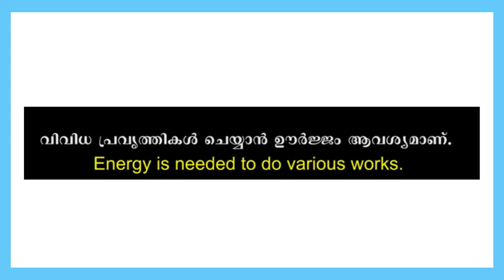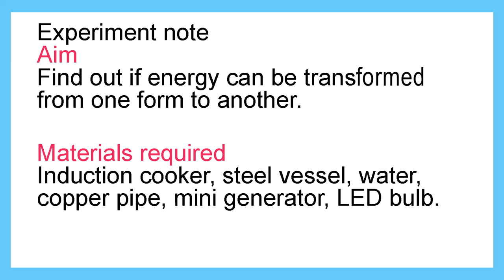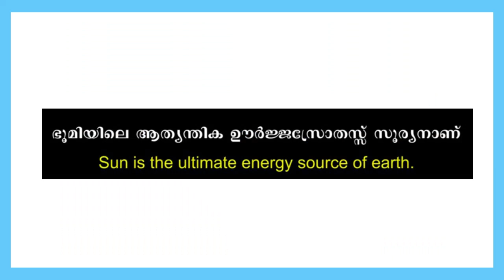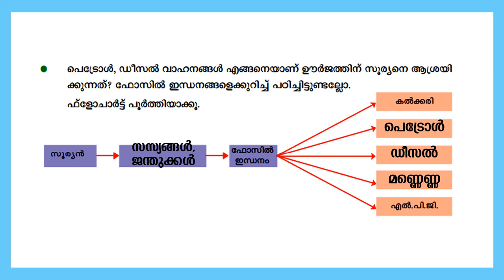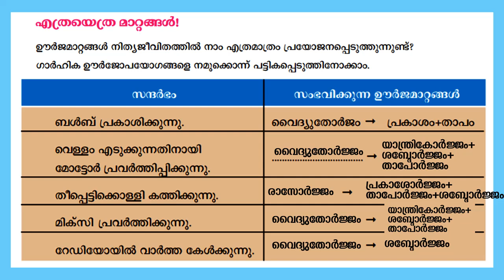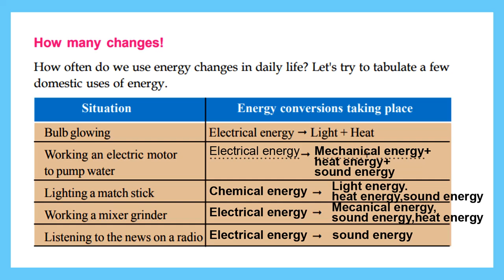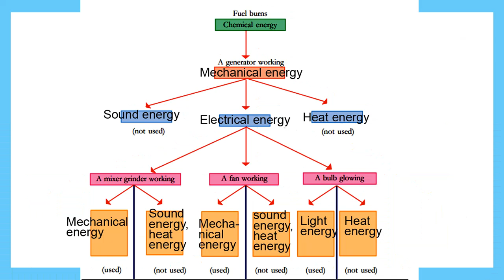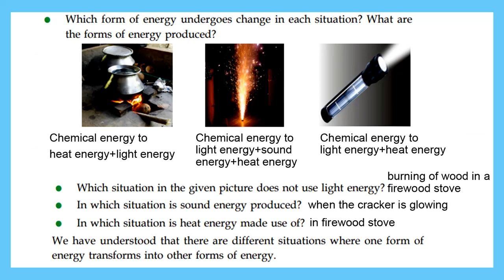STD 6 Basic Science Unit 2| The Essence Of Change Part 2| SCERT Kite Victers STD 06 Class Worksheet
STD 6 Basic Science Unit 2| The Essence Of Change Part 2| SCERT Kite Victers STD 06 Class Worksheet For English And Malayalam Medium